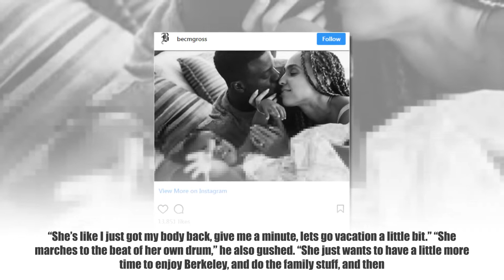Actor Lance Gross And Wife Rebecca Announce Name & Gender Of Unborn Child With A Beautiful Baby Show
Lance Gross And Wife Rebecca Announce Name & Gender Of Unborn Child With A Beautiful Baby Shower

Lots of baby news this week!

Lance Gross and wife Rebecca celebrated the upcoming arrival of baby number two with a super sleek, sweet shower in Los Angeles over the weekend.